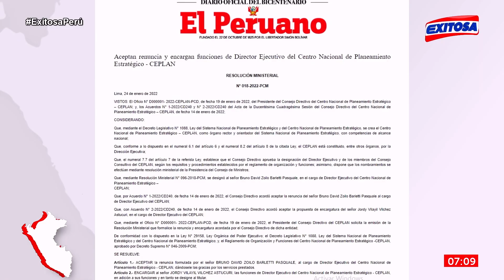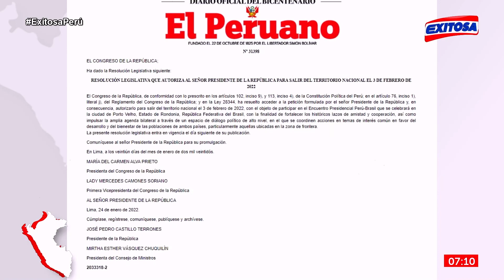🔴🔵Congreso autoriza salida del territorio nacional a Pedro Castillo el 3 de febrero del 2022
Congreso autoriza salida del territorio nacional el 3 de febrero de 2022, con el objeto de participar en el Encuentro Presidencial Perú-Brasil que se celebrará en la ciudad de Porto Velho, Estado de Rondonia, República Federativa del Brasil, con la finalidad de fortalecer los históricos lazos de amistad y cooperación.

Exitosa Perú
"La voz de los que no tienen voz"

Corporación Universal